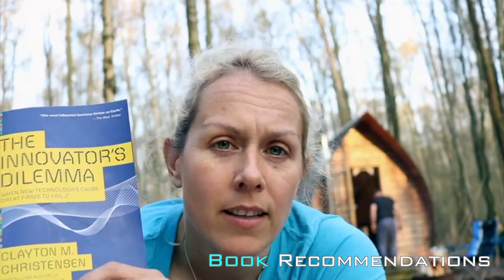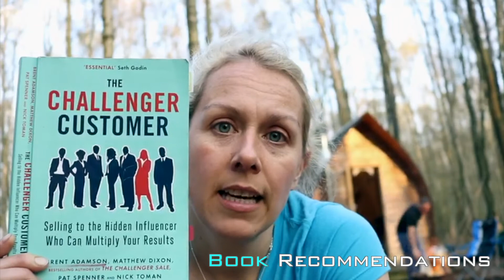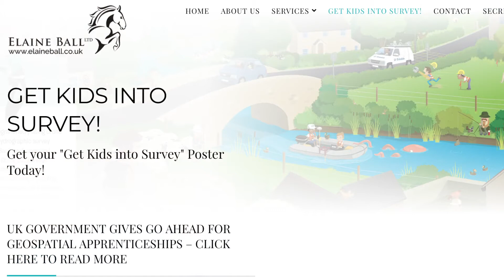Diary of a Geospatial Marketer: Smart Cities Revealed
Our ALL-NEW poster is nearly ready and we have the wonderful NSPS onboard to help get them printed and distributed! Get a tiny glimpse at the new Smart Cities poster that will feature brand new sponsored characters and intricate detail. This week we recommend excellent books including "The Challenger Customer" and "The Innovators Dilemma". Get the low-down on our up and coming talk at the TUC conference in Orlando and more. It's all happening in the geospatial marketing industry, right here...